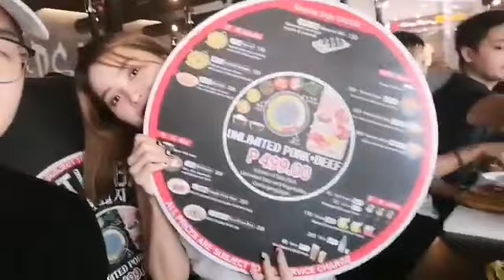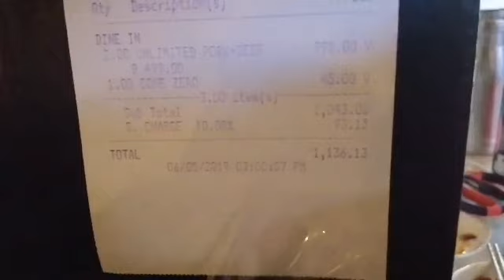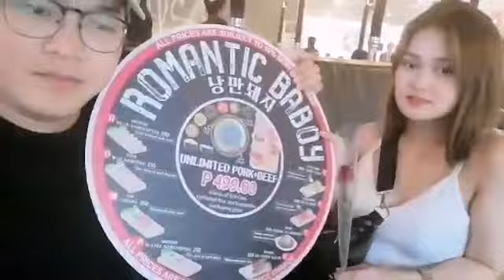ROMANTIC BABOY - Worth It Ba Ang ₱499.00? | VLOG#9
Hello everyone! Sa wakas nakulayan na din yung matagal na naming lakad. Kasama ko sa video si Hanna friend ko from KPOP Community. Ibang klase sa Romantic Baboy. Ang bilis ng service at ang sarap ng meat nila. Unlimited meat walong klase. Unlimited egg at cheese din pati side dish. Uso pa din ang Samgyupsal ngayon at so far Romantic Baboy ang pinakamsarap na nakainan ko.